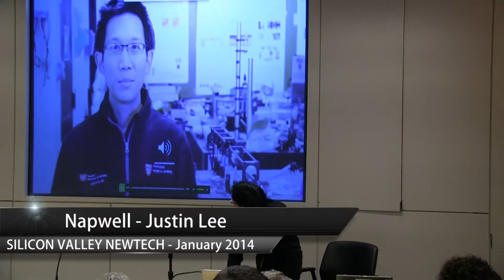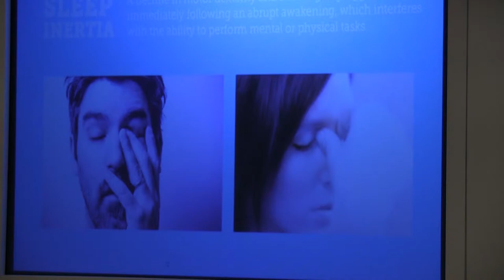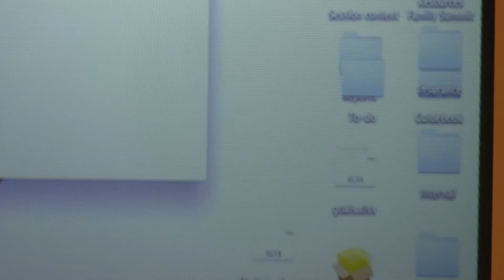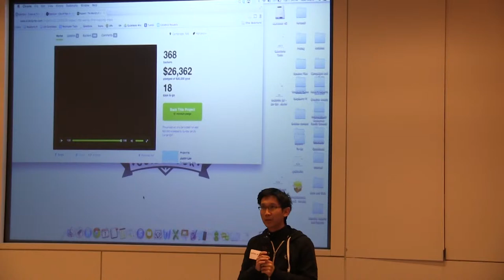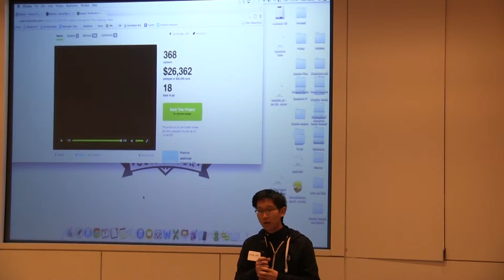Napwell - Justin Lee Startup Demo at SVNewTech